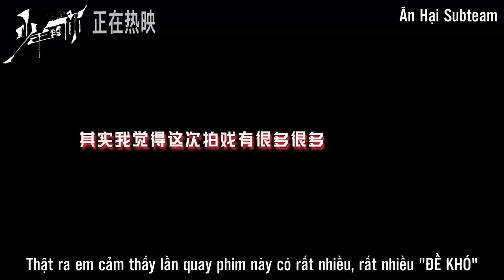[Vietsub] Nhận xét của đoàn làm phim về Dịch Dương Thiên Tỉ || Em của thời niên thiếu 少年的你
"Là thiếu niên tốt đẹp nhất tôi từng gặp, chí ít là những năm gần đây"
Cre: Weibo@电影少年的你
Cảm phiền không đăng lại ở nơi khác, cảm ơn mọi người!